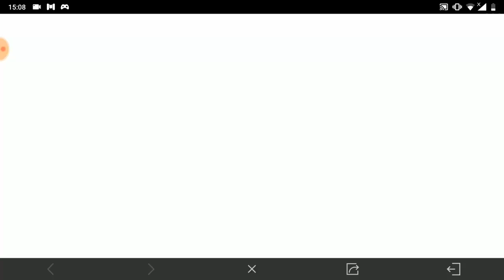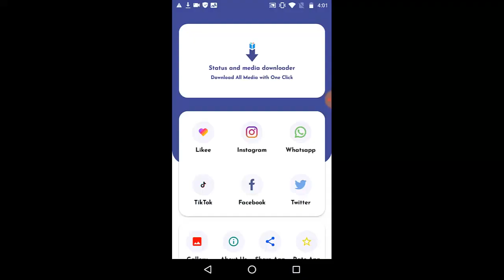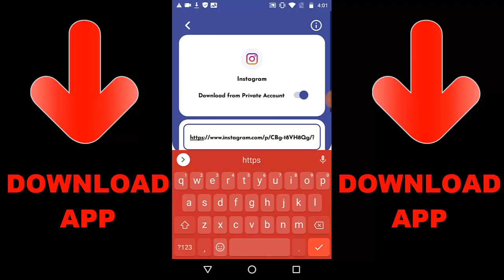How to Get Petrol Tank In Solstice Awakened Exchange Center In Call of Duty Mobile COD Mobile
COLLECT OR GET GAS BARREL OR PETROL TANK IN SOLSTICE AWAKENED EXCHANGE CENTER CALL OF DUTY MOBILE

► OchoochogiftYT
Random Videos

► How To FIX AUDIO Problem In Call Of Duty Mobile | How To SOUND Problem In COD Mobile

► *New* BR Class In Season 7 | How To Use Smoke Bomber In Call Of Duty Mobile

► How To Fix Call Of Duty Mobile Sorry There Was An Error During Google Play Download | COD Mobile